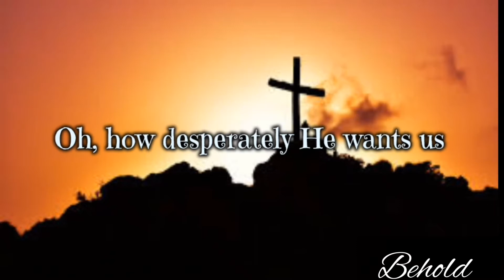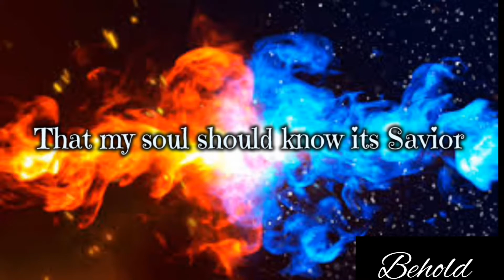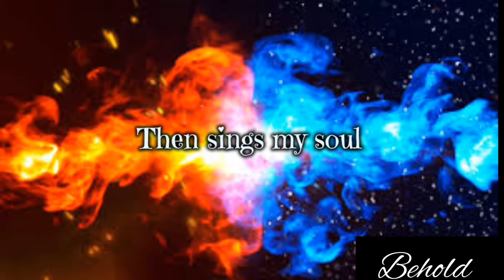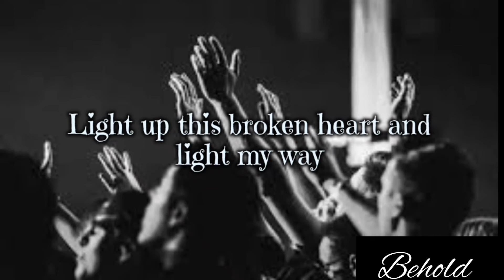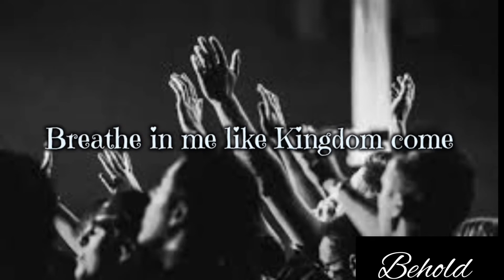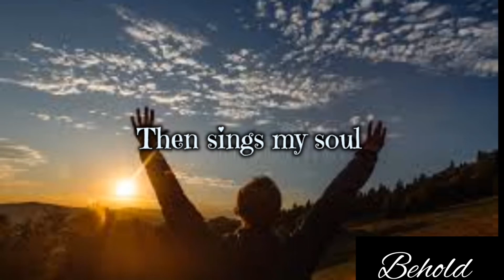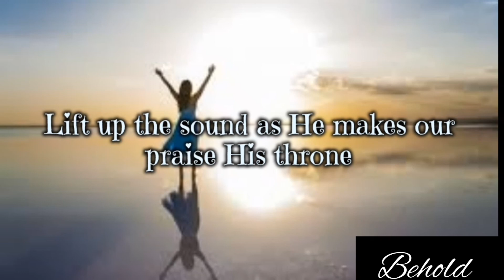Behold -Then Sings My Soul